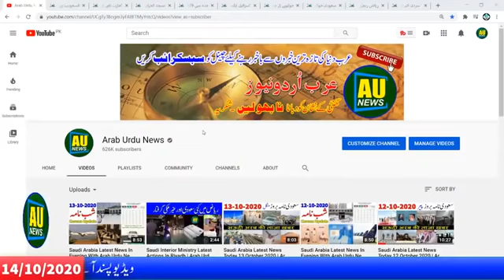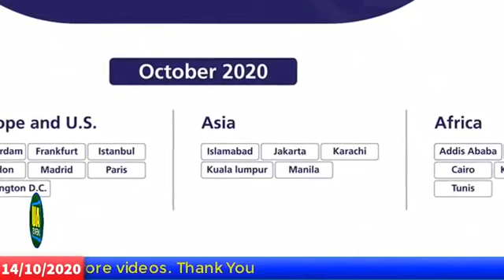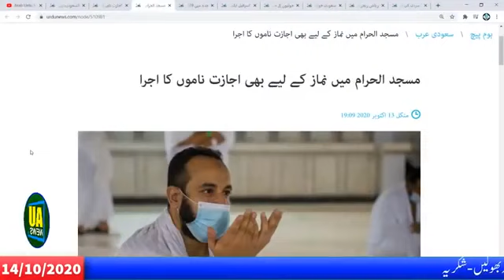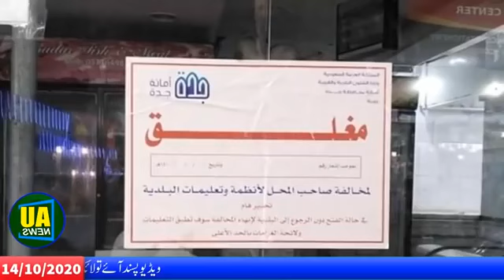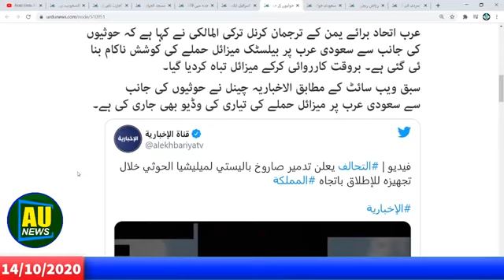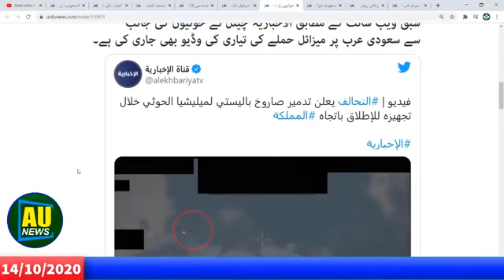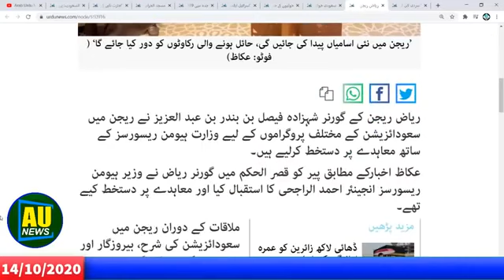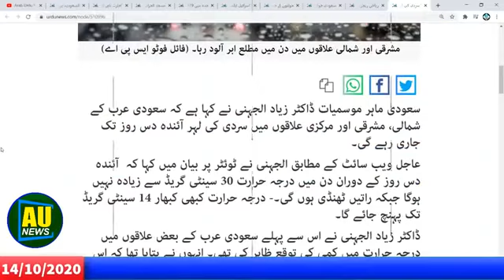Saudi Arabia Latest News Today 14 October 2020 | Arab Urdu News New Updates